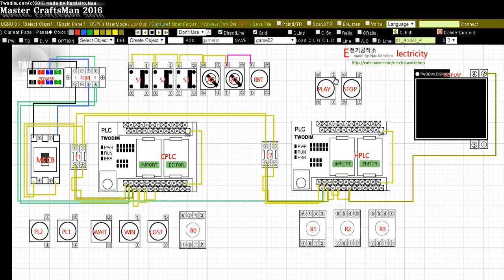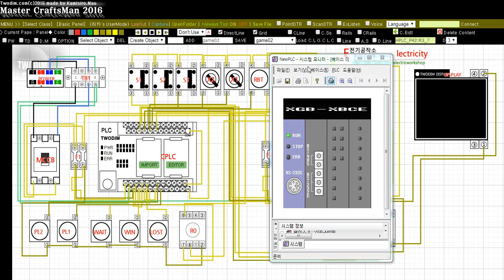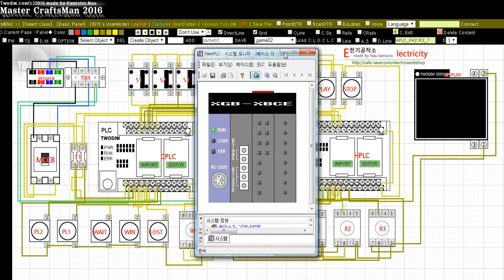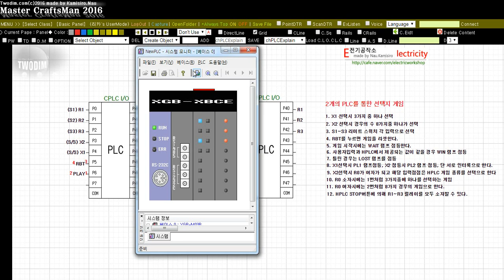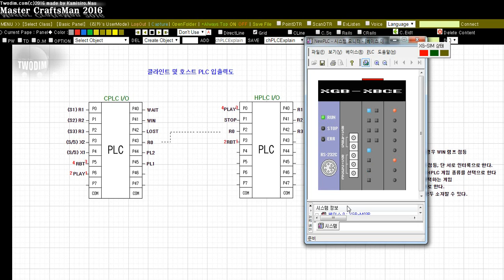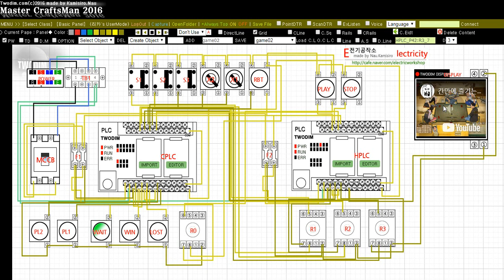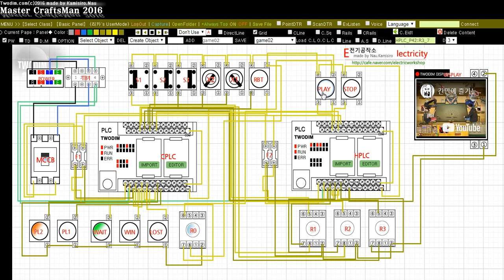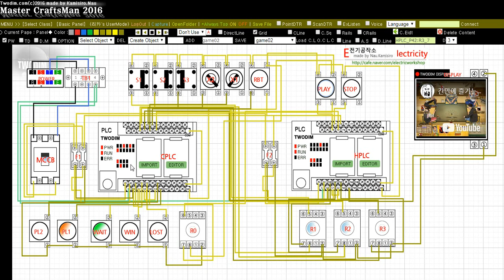[전기공작소] 2개의 PLC를 통한 선택지 게임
전기공작소
관련 자료 및 파일등은 카페를 이용해 주시기 바랍니다.